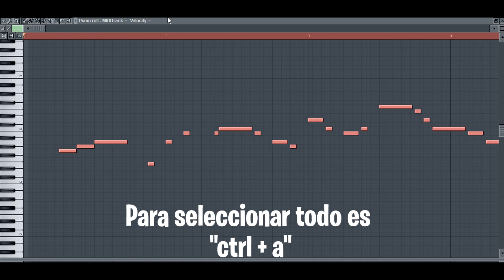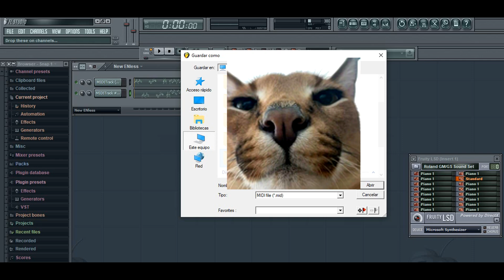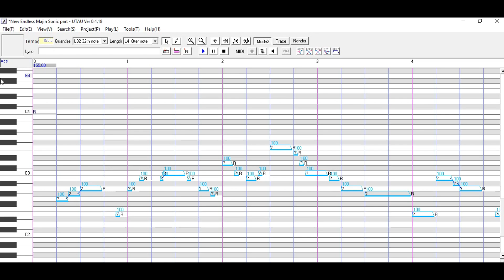FNF Exportar MIDIS para UTAU (Covers) - Tutoriales Raros #2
Espero te ayude este video.